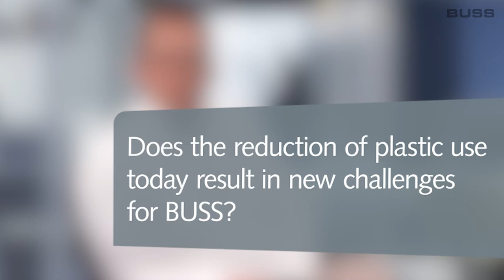Trends in plastics compounding - Interview with CEO Philip Nising